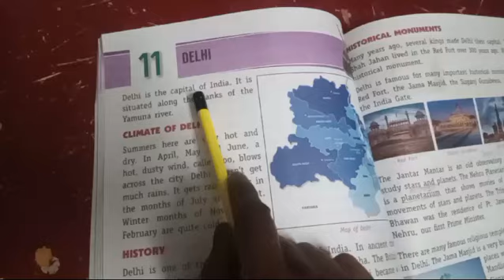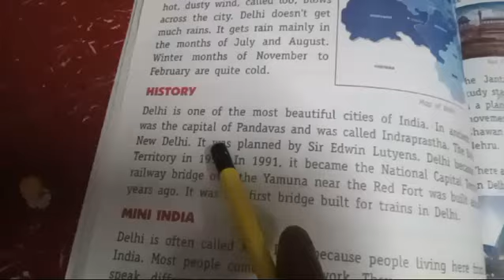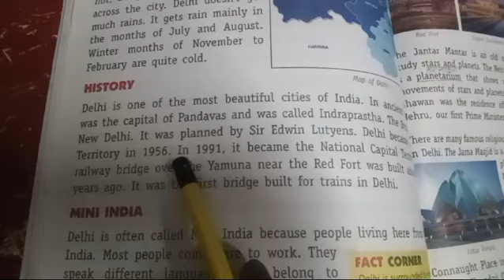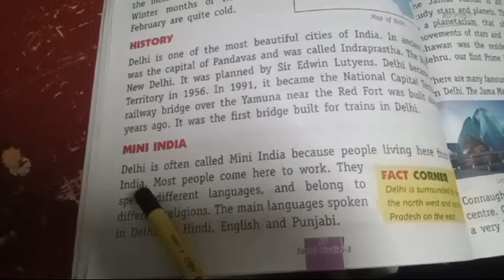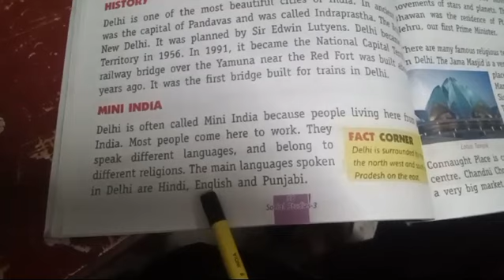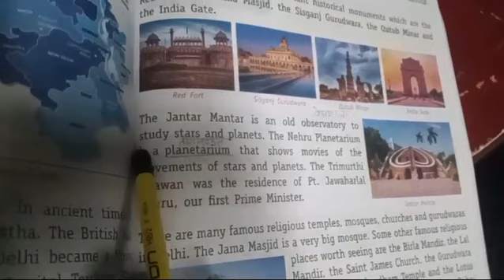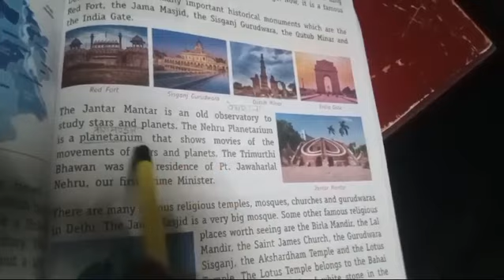S.st - Lesson - 11, Delhi